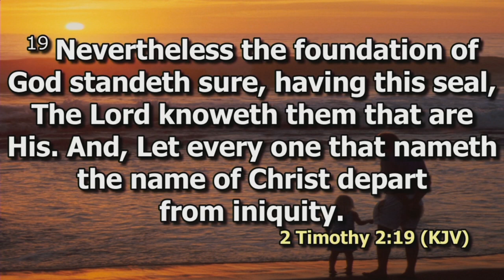Be Known Right | Pst. Bryan Mwashigadi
God has a solid foundation that will always stand. He knows who are His.
What if you are known to be alive in God-matters but unknown to God Himself? It is time to return to Him, immerse yourself in His hand and give yourself to His word.

Revelation 22:11-12 Let the one who is doing harm continue to do harm; let the one who is vile continue to be vile; let the one who is righteous continue to live righteously; let the one who is holy continue to be holy." "Look, I am coming soon, bringing my reward with me to repay all people according to their deeds.